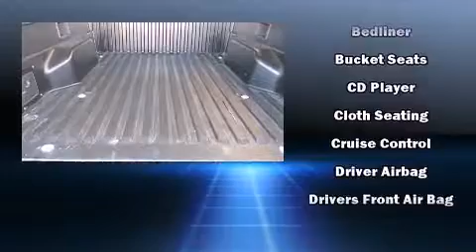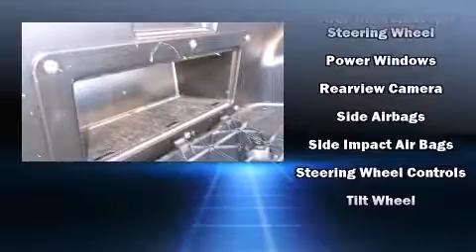2011 Toyota Tacoma Double LB V6 AT in Folsom, CA 95630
Experience driving perfection in the 2011 Toyota Tacoma. This 4 door, 5 passenger truck still has less than 10,000 miles! It features an automatic transmission, 4-wheel drive, and a refined 6 cylinder engine. All of the premium features expected of a Toyota are offered, including: 1-touch window functionality, a tachometer, a rear step bumper, skid plates, power windows, an overhead console, and more. Toyota ensures the safety and security of its passengers with equipment such as: head curtain airbags, front SIDE impact airbags, traction control, brake assist, anti-whiplash front head restraints, ignition disabling, and ABS brakes. Electronic stability control ensures solid grip atop the road surface, no matter how challenging the driving conditions. A Carfax history report indicates just one previous owner. Our team is professional, and we offer a no-pressure environment. We'd be happy to answer any questions that you may have. Stop in and take a test drive!